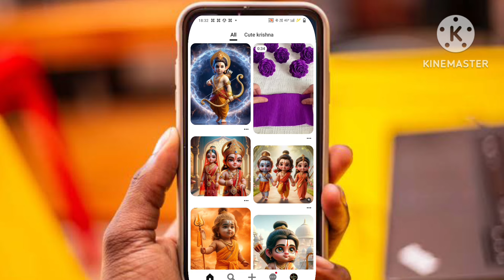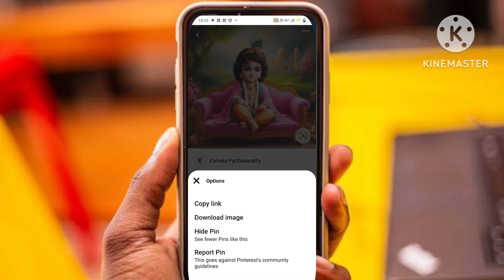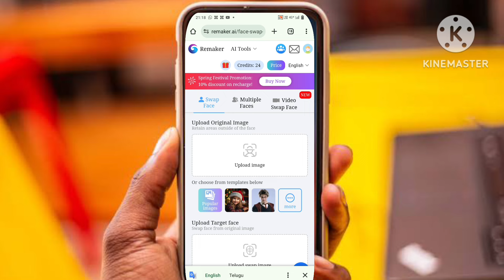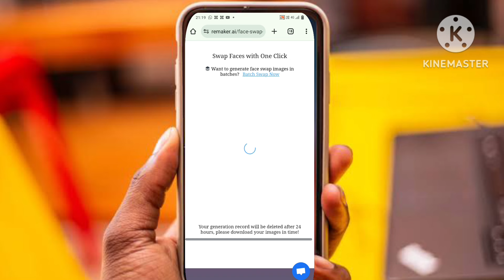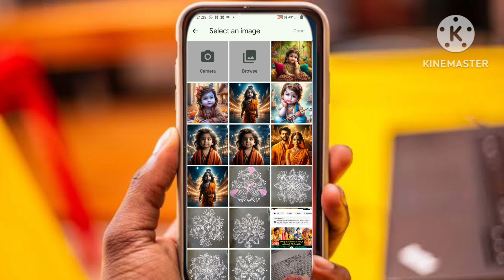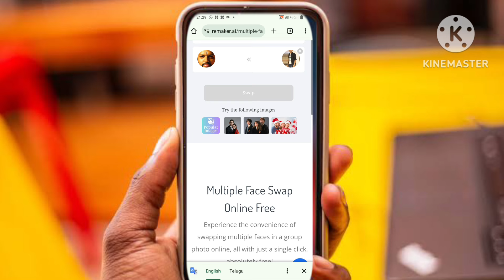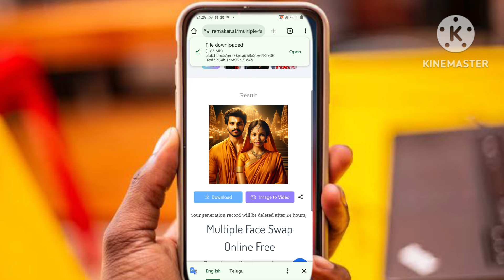Trending photos editing video / AI Editing / how to edit as AI photo / without any app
how to edit as AI photos / trending Editing photos